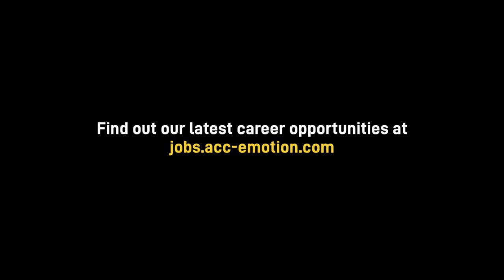Drivers for change - Teaser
What are the driving forces that compelled our collaborators to join ACC? What motivates them to get up everymorning to meet our challenges?
We've asked a few of them, and this is what they said... Discover their full testimony over the next few weeks!